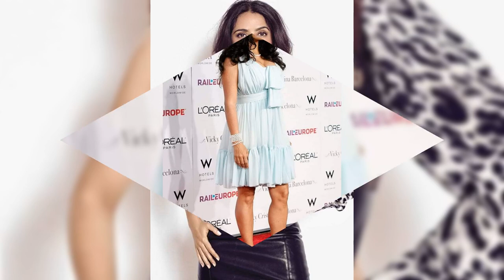Salma Hayek Photo Collage Vol 5